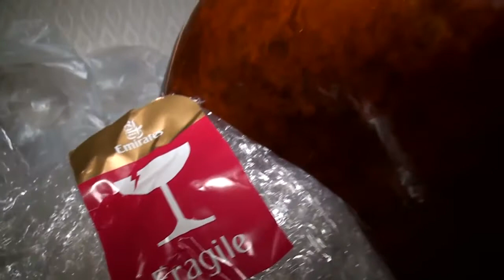Emirates lost the dream of the ANGEL